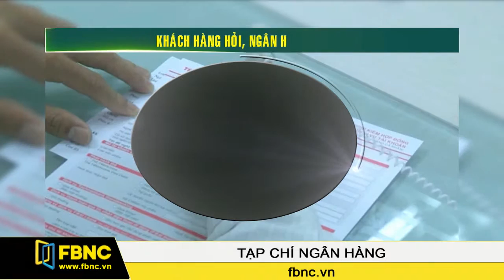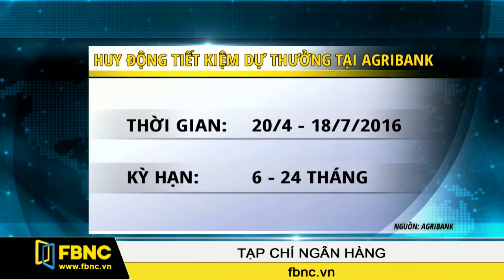FBNC - 29/04/2016: Tạp Chí Ngân Hàng (Phần 2)